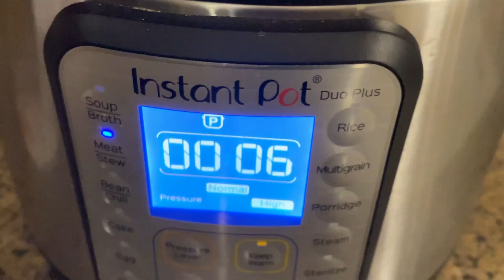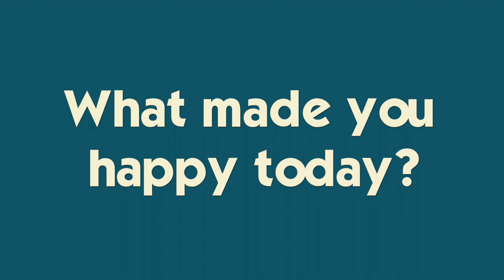Ryan Got Too Big For His Pants *Hilarious Reaction*